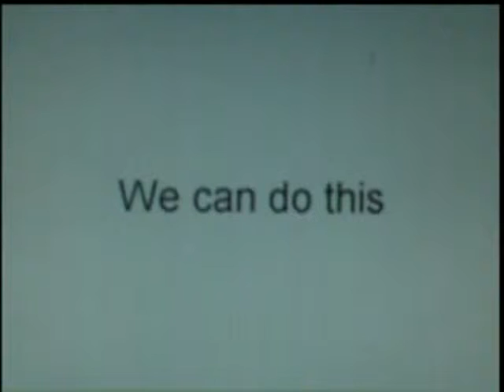We WILL Curtail Child Abductions & Missing women Join In /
This video is an attempt to get Americans to wake up and stop our children from being taken

Florida seems to lead the country in child abductions and Missing women becaue of the good weather most of the year, children are outside mre

that is where N.A.S.A. has its major facility --- N.A.S.A. you'd get tons of funding if you implemented this sign this petititon